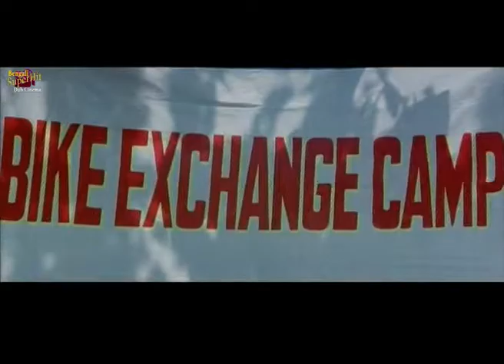Jamai No 1 | জামাই নং ১ | Comedy Scene 1 | Sabhyasachi | Megha Ghosh | Snigdha Mohanty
SUPERHIT BENGALI DUB CINEMA presents comedyscene from Bengali movie " JamaiNo1", "জামাই_নং_১" which was released in the year 2011, Directed by: sanjaynaik , starring : sabhyasachi , meghaghosh , snigdhamohanty etc.

Movie Credits :

Film.      :  Jamai No 1 (জামাই নং ১)
Director :  Sanjay Naik
Starring :   Sabhyasachi, Megha Ghosh, Snigdha Mohanty
Music Director(s) : Abhijit Majumder
Producer :   Uttam Chandra Jain
Release : 2011